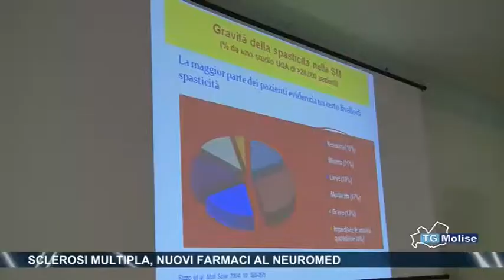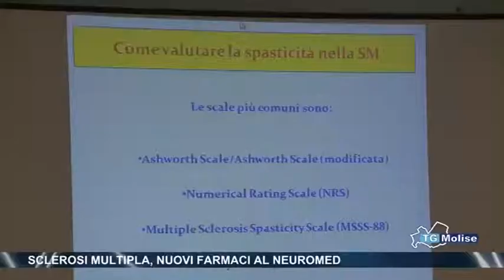Sclerosi multipla, nuovi farmaci al neuromed